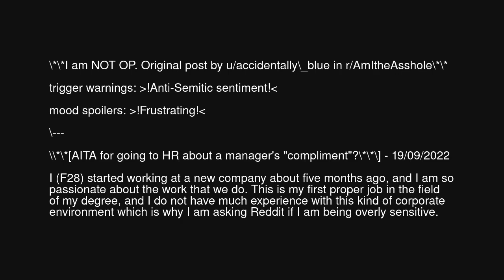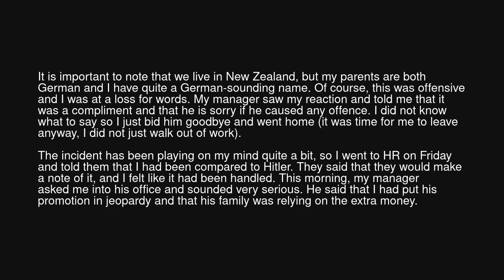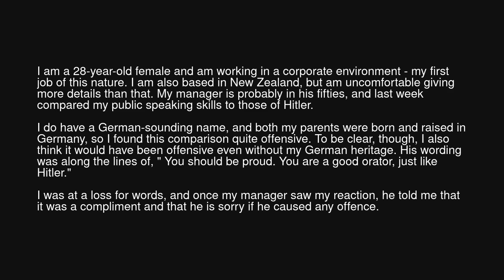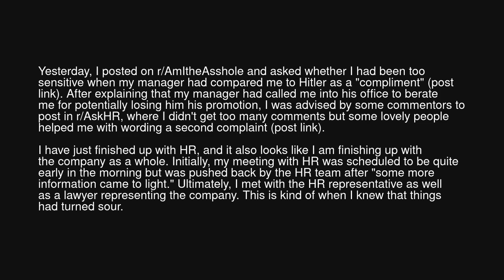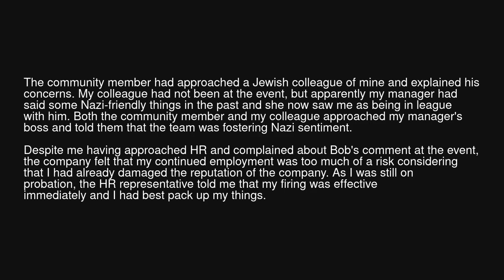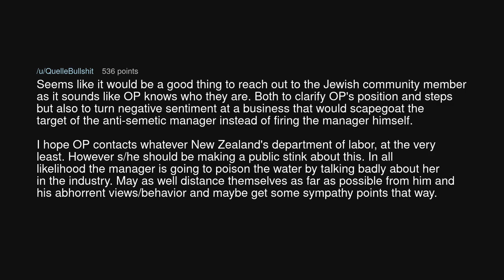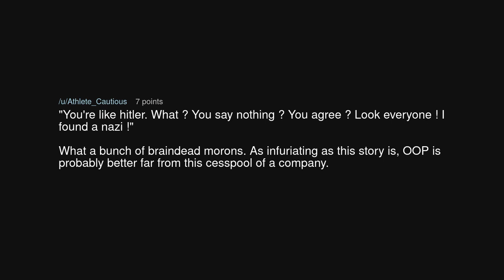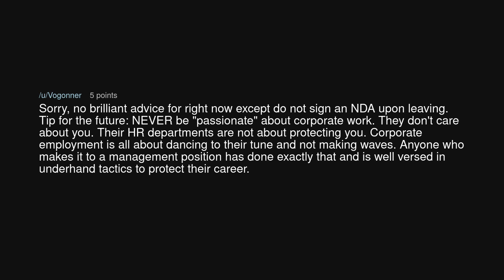OOP's manager compares her to Hitler in a compliment and she takes the fall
OOP's manager compares her to Hitler in a compliment and she takes the fall (r/BestofRedditorUpdates)

Source: revolutionary_alien on Reddit (link removed at the insistence of YouTube)